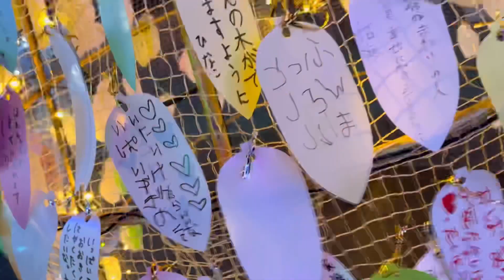御殿場 時之栖イルミネーション2022年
時之栖イルミネーション

音楽
【フリーBGM】まどろむネオンの部屋 / NEKOZOU⬇︎